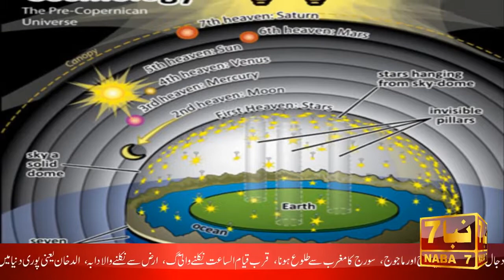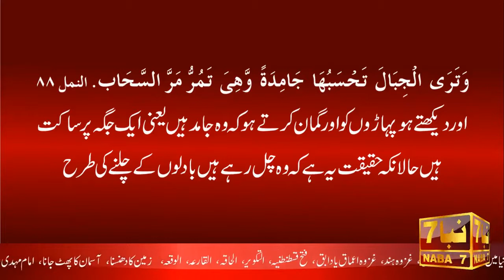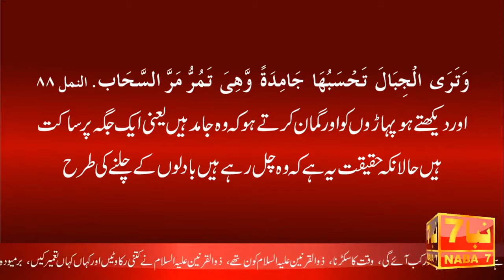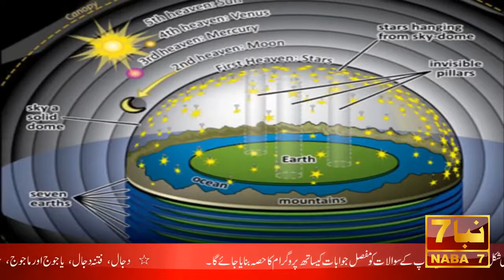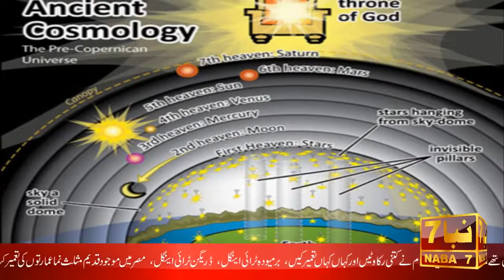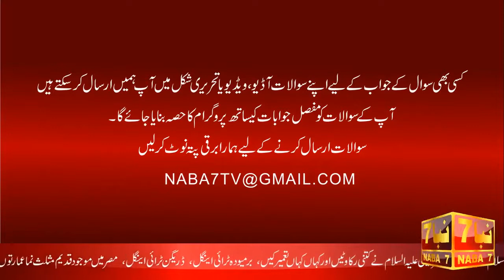Qatal e Dajjal Documentary Episode 47 || Documentary on Dajjal/Yajooj Majooj/End of Times | NABA7 TV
(Qatal e Dajjal Documentary) Dajjal, Fitna Dajjal, Yajooj aur Majooj, Dabat ul Arz, Al Dukhan, Gazwa e Hind, Qustuntunia ki Fatah, AlQaria, Al Haqa, Al Saat, Zulqarnain A.S Aur Yajooj Majooj Ki Haqeeat, Barmuda Triangle, Dragon Triangle, Pyramids of Egypt, World War 3, Imam Mahdi A.S, Hazrat Isa A.S and all other topics of Qurb e Qayam Al-Saat discussed in this Documentary.

سلسلہ ادراک و قتل دجال کی تمام اقساط میں دجال، فتنہ دجال، یاجوج اور ماجوج، سورج کا مغرب سے طلوع ہونا، علامات الساعت کی سب سے آخری علامت سے پہلی علامت دابۃ الارض یعنی ارض سے چلنے والی، رینگنے والی اور اڑنے والی مخلوقات کا نکلنا، علامات الساعت میں سے سب سے آخری علامت الدخان یعنی فضاء کا دھویں سے بھرجانا، زمین کا دھنسنا، ملحمۃ الکبریٰ، غزوہ الاعماق یا دابق حقائق کی روشنی میں، فتح قسطنطنیہ کی تفاصیل، غزوہ ہند کی حقیقت، قیام الساعت کے بلکل قریب عراق، شام، یمن، اور ارض حجاز سے نکلنے والی آگ حقائق کی روشنی میں، القارعہ کیا ہے اور کب واقع ہوگی، الحاقہ کیا ہے، الساعت کیا ہے اور کب قائم ہوگی، ذوالقرنین علیہ السلام کون تھے؟، ذوالقرنین علیہ السلام نے یاجوج اور ماجوج کو کب، کیوں، کیسے اور کتنی رکاوٹوں کی تعمیر سے قید کیا اور وہ رکاوٹیں کہاں تعمیر کیں؟، دنیا کی سات عجائبات میں سے ایک مصر میں موجود قدیم اہراموں کے بارے میں چونکادینے والے حقائق جو آج تک پوشیدہ رہے۔ یہ مثلث نما عمارتیں کس نے، کب، کیسے اور کس مقصد کے لیے تعمیر کیں؟ سمیت تمام سوالات کے جوابات، فرات سے نکلنے والے خزانے کا پہاڑ، خراسان سے کالے جھنڈے والے لشکر کا نکلنا، آسمان کا پھٹ جانا، دنیا کی تاریخ کی آخری عالمی ایٹمی تباہ کن جنگ، امام مہدی علیہ السلام کا ظہور، عیسی ابن مریم علیہ السلام سمیت قیام الساعت تک تمام موضوعات پر قرآن کی روشنی میں مفصل بات کی گئ ہے

اس لنک پر کلک کرکے مکمل ڈاکومنٹری ضرور دیکھیں اور زیادہ سے زیادہ لوگوں تک پہنچائیں

اپنی رائے کے اظہار اور کسی بھی سوال کے لیے ہمارا برقی پتہ نوٹ کرلیں۔

نوٹ۔۔۔۔  ہمارا کوئی کاپی رائٹ نہیں ہے اس لیے آپ ہماری تمام ویڈیوز کو اپنے اکاونٹس پر دوبارہ اپلوڈ کر سکتے ہیں اور ڈاونلوڈ کر کے سی ڈیز اور ڈی وی ڈیز بھی بنا سکتے ہیں یہاں تک کہ آپ ان سی ڈیز اور ڈی وی ڈیز کو اپنی دوکانوں پر بیچ بھی سکتے ہیں۔ہمارا کام صرف اور صرف حق کو واضح کرنے کے مقصد کے لیے ہے اس لیے آپ جتنا ہو سکے اسے دوسروں تک پہنچائیں اس سے پہلے کہ وقت ختم ہو جائے اور بعد میں سوائے پچھتاوے کے کچھ نہ رہے۔